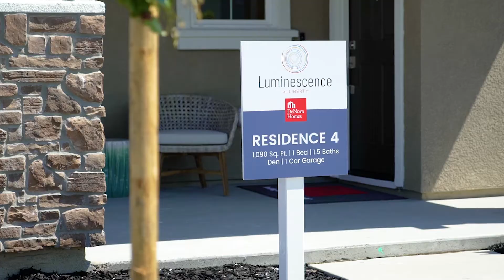Luminescence at Liberty in Rio Vista - Residence 4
1,090 Sq. Ft. of Living Space
1 Bedroom
Den
1.5 Bathrooms
1-Car Garage
Single Story Duplex Design
Spacious Gathering Room
Large Kitchen with Island
Owner's Suite with Walk-In Closet
Owner's Bath with Dual Vanities

Luminescence at Liberty in Rio Vista